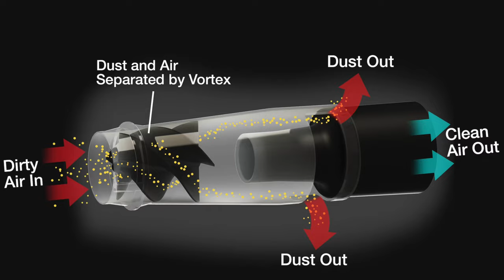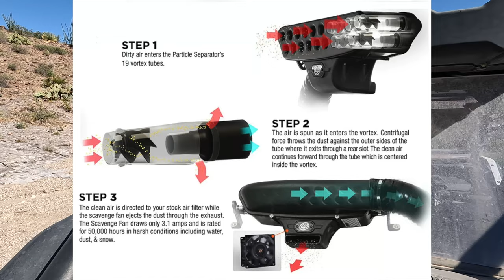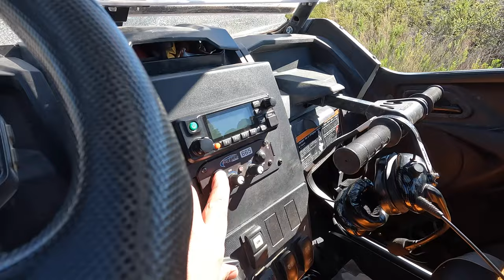KRX 16,800 MILES LATER 4K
Links to some of the products on my KRX